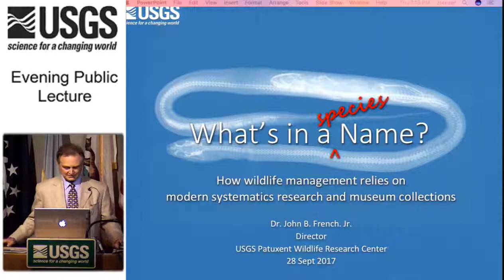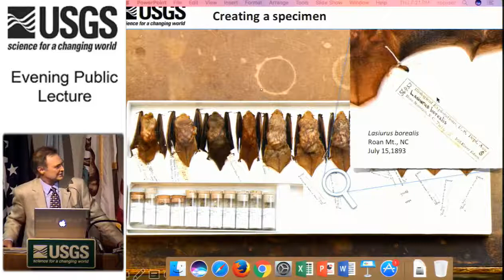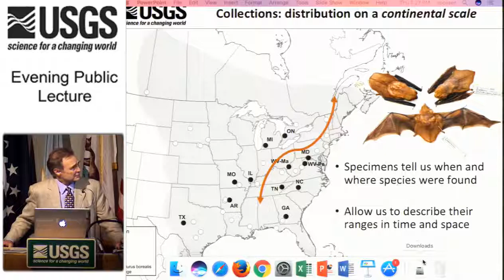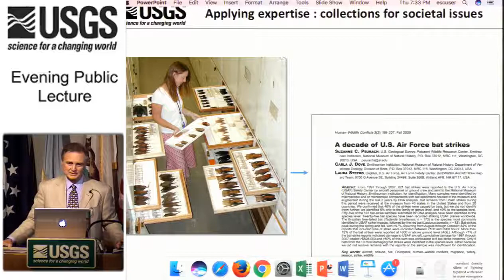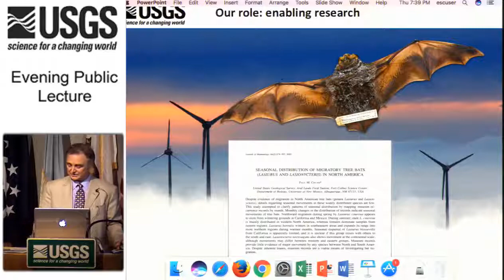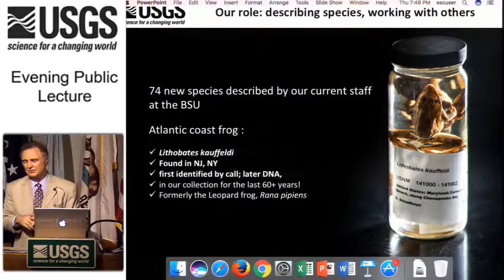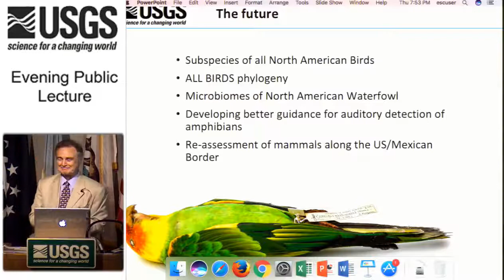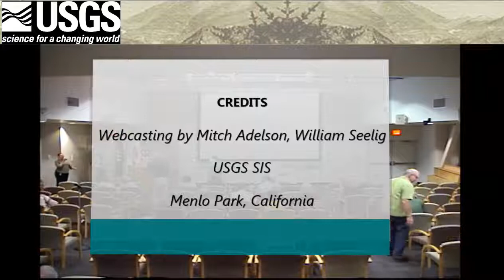2017 September Evening Public Lecture — What's in a species name?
Title: What's in a species Name?: How wildlife management relies on modern systematics research and museum collections
* What have museum collections taught us about invasive diseases?
* When is an endangered species not a species?
* How can birds in a museum help protect airline passengers?
* How do geology and biology govern what species we find on the Channel Islands?